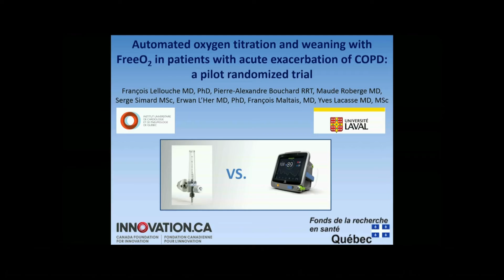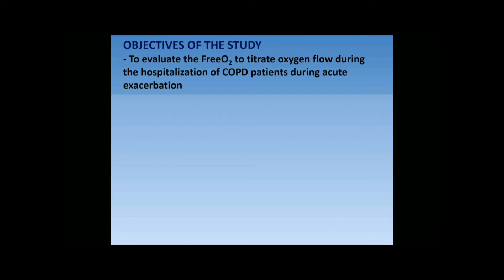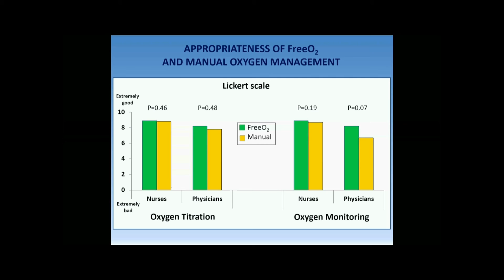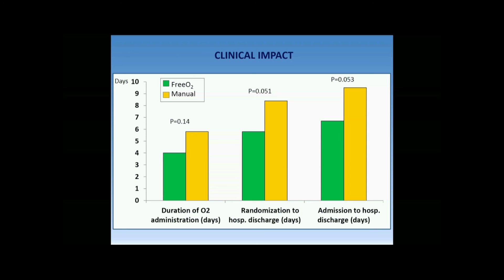Automated oxygen titration during COPD hospitalization – Video abstract 112820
Video abstract of original research paper “Automated oxygen titration and weaning with FreeO2 in patients with acute exacerbation of COPD: a pilot randomized trial”  published in the International Journal of COPD by Lellouche F, Bouchard PA, Roberge M, et al.

Introduction: We developed a device (FreeO2) that automatically adjusts the oxygen flow rates based on patients’ needs, in order to limit hyperoxia and hypoxemia and to automatically wean them from oxygen.
Objective: The aim of this study was to evaluate the feasibility of using FreeO2 in patients hospitalized in the respiratory ward for an acute exacerbation of COPD.
Methods: We conducted a randomized controlled trial comparing FreeO2 vs manual oxygen titration in the respiratory ward of a university hospital. We measured the perception of
appropriateness of oxygen titration and monitoring in both groups by nurses and attending physicians using a Likert scale. We evaluated the time in the target range of oxygen saturation
(SpO2) as defined for each patient by the attending physician, the time with severe desaturation (SpO2 ,85%), and the time with hyperoxia (SpO2 .5% above the target). We also recorded
length of stay, intensive care unit admissions, and readmission rate. Fifty patients were randomized (25 patients in both groups; mean age: 72±8 years; mean forced expiratory volume
in 1 second: 1.00±0.49 L; and mean initial O2 flow 2.0±1.0 L/min).
Results: Nurses and attending physicians felt that oxygen titration and monitoring were equally appropriate with both O2 administration systems. The percentage of time within the SpO2 target was significantly higher with FreeO2, and the time with severe desaturation and hyperoxia was significantly reduced with FreeO2. Time from study inclusion to hospital discharge was
5.8±4.4 days with FreeO2 and 8.4±6.0 days with usual oxygen administration (P=0.051).
Conclusion: FreeO2 was deemed as an appropriate oxygen administration system by nurses and physicians of a respiratory unit. This system maintained SpO2 at the target level better than
did manual titration and reduced periods of desaturation and hyperoxia. Our results also suggest that FreeO2 has the potential to reduce the hospital length of stay.